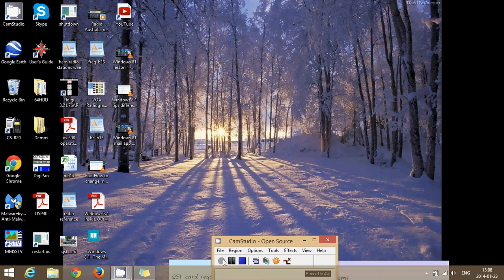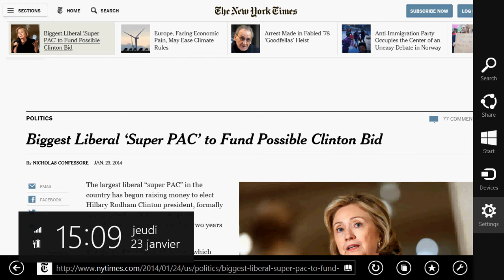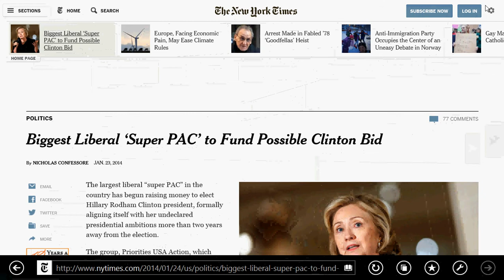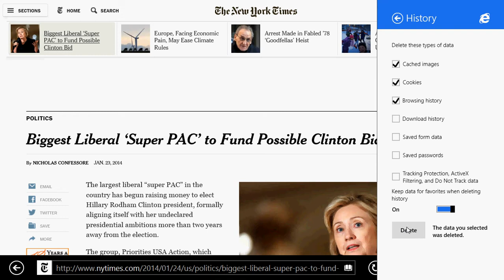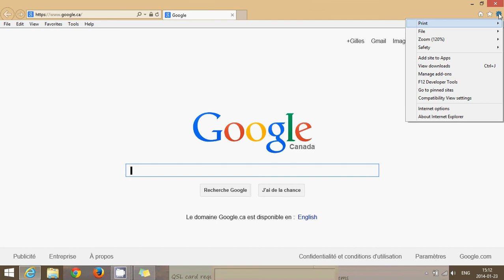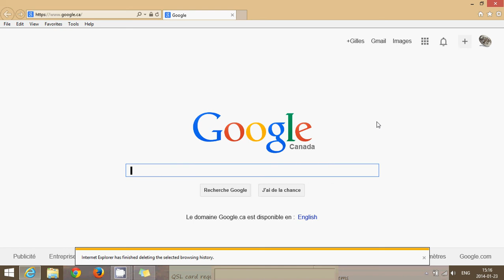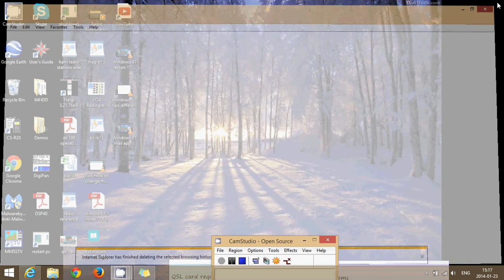Windows 8.1 tips how to delete cookies and browser history in Intenet explorer 11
How to delete cockies and history in IE 11 for safe browsing after bank transactions